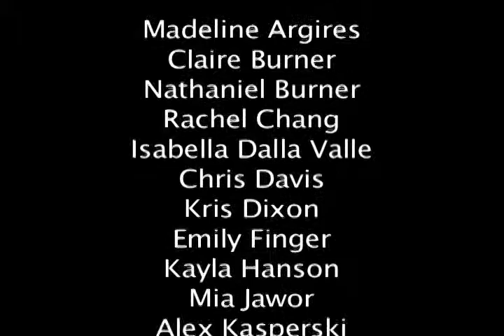CSA - October 2012 Video of the Month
This month's video features the final month of training in preparation for Regionals in Green Bay, Wisconsin.